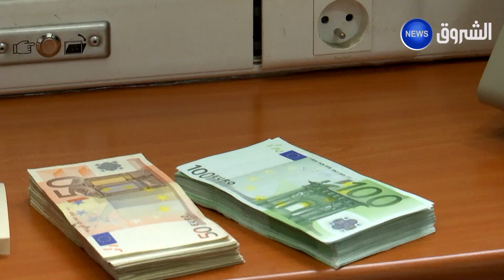خبراء ..تراجع اليورو أمام الدولار عامل ايجابي للاقتصادي الجزائري